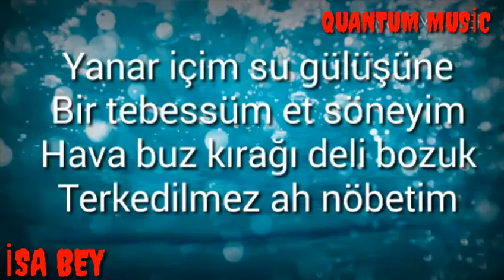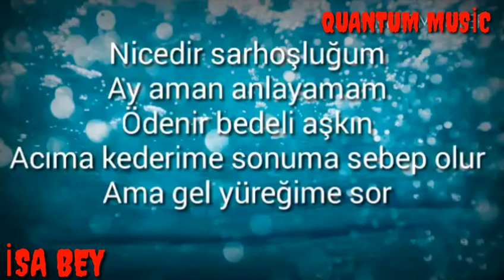Edis - Buz Kırağı Şarkı Sözleri ( +1000 )